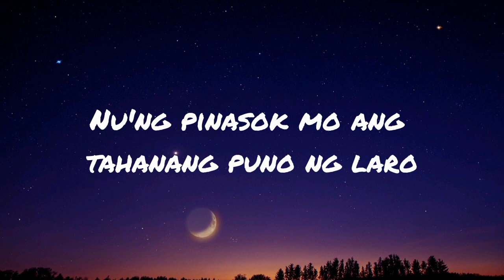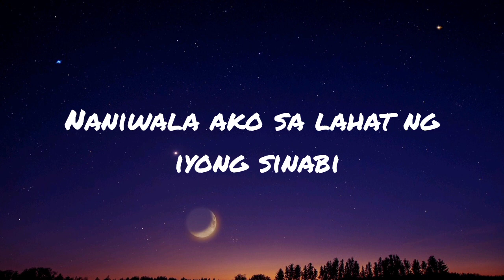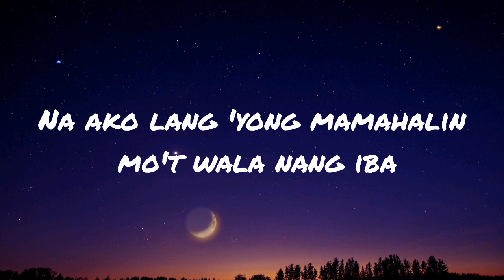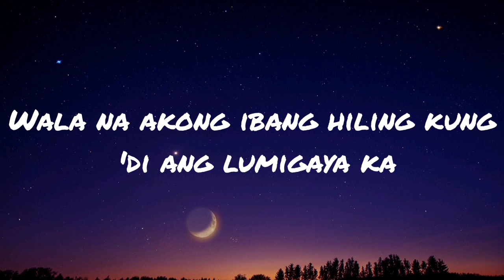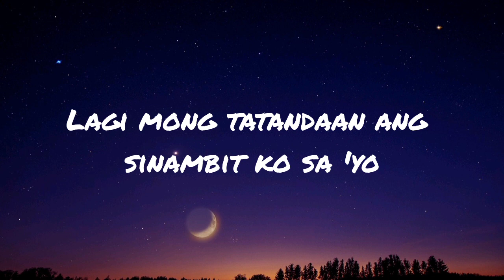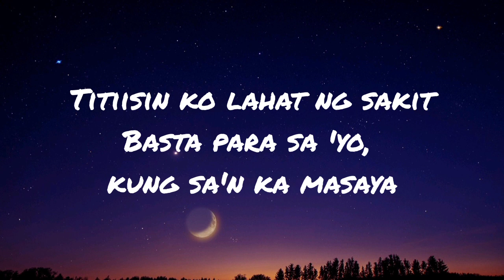🎵 BANDANG LAPIS - KUNG SAN KA MASAYA 🎶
This channel may use some copyrighted materials without specific authorization of the owner but contents use here falls under the "Fair Use" Copyright Disclaimer Under Section 107 of the copyright Act 1976,allowance is made for "fair use" for purposes such as criticism, comment, news reporting, teaching, scholarship, and research.